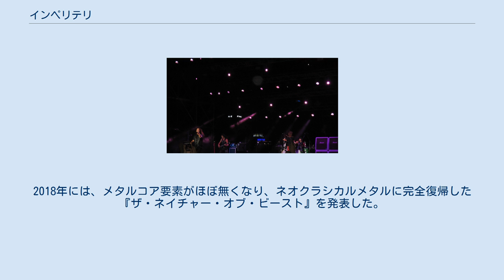インペリテリ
インペリテリ (Impellitteri) は、アメリカのヘヴィメタルバンド。
1987年にギタリストのクリス・インペリテリによって結成された。
 1987年、クリス・インペリテリがロブ・ロックと共に結成し、EP『インペリテリ』を発表。
しかしバンドの名を世間に知らしめたのは、翌1988年にグラハム・ボネットを迎えて発表した『スタンド・イン・ライン』であった。
その後はロブをボーカルとして順調に活動を続けていたが、2002年には再びグラハムをボーカルに迎えた『システムX』を発表し、話題となった。
2003年以降は、従来の音楽性がアメリカで支持を得られないことなどを理由にロブと袂を分かち、若手ボーカリストのカーティス・スケルトンを起用してよりヘヴィな音楽性を模索している。
2008年結局カーティス・スケルトンが脱退し、かねてからWeb上にて「サプライズニュースがある」と告知していたリードシンガーの席だが、ロブ・ロック復帰という「サプライズ」というより「自然な形」となった。
 イングヴェイ・マルムスティーンのクローンと揶揄されるほど技巧的なクリスのギタープレイと、グラハムやロブによる力強いハイトーンボーカル、クイーンを彷彿とさせるようなコーラスハーモニーを中心とするネオクラシカルメタルで有名である。
しかし実際はクリスの奏法はイングヴェイとはかなり異なり、エコノミーピッキングを極力避けたフルオルタネイトピッキングが特徴である。
特に複雑な多弦アルペジオでも肘の関節を正確かつ大きく使いオルタネイトピッキングにパワーを付加している点は他のギタリストにはあまり見られない。
それゆえ肘にばかり目が行くが、実はピッキング時の親指の曲げ具合の変化など細かな点まで気を使っている。
 1992年の『グリン・アンド・ベアー・イット』ではあえて速弾きを抑え、ポップな楽曲やファンク・ロック要素を取り入れたりと、普遍的なアメリカン・ハードロック的な路線に転向。
前作を超える強力なネオクラシカルメタルを求めていたファンから失望の声が上がり、それ以降90年代は従来のネオクラシカルメタルに徹することとなった(本人も言及しているが、クリスはほとんど全ての音楽を弾くことができるが、商業的理由(固定ファン層からの反発など)から音楽性、テクニックの多くを封印している)。
当然アメリカでは苦戦を強いられ、ヨーロッパと日本を主なマーケットとせざるを得なかった。
1993年のEP『ヴィクティム・オブ・システム』から、翌年1994年の『アンサー・トゥ・マスター』、1996年の『スクリーミング・シンフォニー』、1997年の『アイ・オブ・ザ・ハリケーン』までは純粋なネオクラシカルメタルに徹していたが、2000年の『クランチ』で部分的にヘヴィ・ロック的な方向性を模索した。
グラハムが一時的に復帰した『システムX』(2002年)を挟み、アメリカでメタルコアを中心としたメタルのブームが起こってきたことから、ボーカルをカーティス・スケルトンに替えてメタルコア的な要素も持つ『ペダル・トゥ・ザ・メタル』を2004年に発表。
インタビューではイン・フレイムスの音楽性に感銘を受けたとも語っていた。
その後の2009年、9年ぶりにロブが復帰。
ネオクラシカルメタルにメタルコアを折衷させた方向性になった『ウィキッド・メイデン』を発表。
傍ら2011年には、アニメタルUSAに参加。
2014年まで活動。
2015年にはさらにネオクラシカル的方向性を強調した『ヴェノム』を発表。
2018年には、メタルコア要素がほぼ無くなり、ネオクラシカルメタルに完全復帰した『ザ・ネイチャー・オブ・ビースト』を発表した。
 ^ a b Impellitteri reviews, music, news - sputnikmusic・2015年3月21日閲覧。